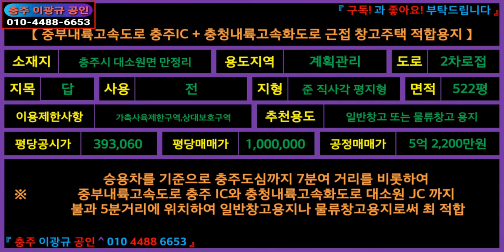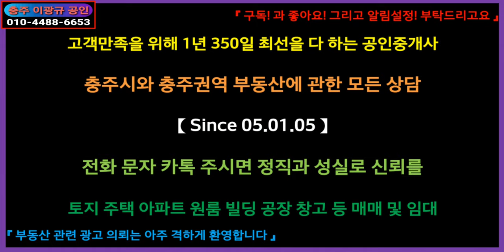[부동산] 창고용지 이광규275] 충주시 대소원면 만정리 IC JC 근접 일반창고용지 또는 물류창고용지 2차로접 준직사각형 평지 522평 5.22억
☞ 브리핑 ☜
【 중부내륙고속도로 충주IC + 충청내륙고속화도로 근접 창고주택 적합용지 】
소재지: 충주시 대소원면 만정리
용도지역: 계획관리
도로: 2차로접
지목: 답
사용: 전
지형: 준 직사각 평지형
면적: 522평
이용제한사항: 가축사육제한구역,상대보호구역
추천용도: 일반창고 또는 물류창고 용지
평당공시가: 393,060
평당매매가: 1,000,000
공정매매가: 5억 2,200만원
"승용차를 기준으로 충주도심까지 7분여 거리를 비롯하여
중부내륙고속도로 충주 IC와 충청내륙고속화도로 대소원 JC 까지
불과 5분거리에 위치하여 일반창고용지나 물류창고용지로써 최 적합"